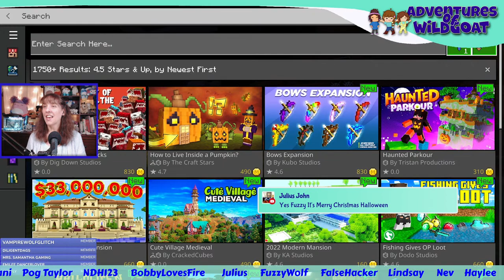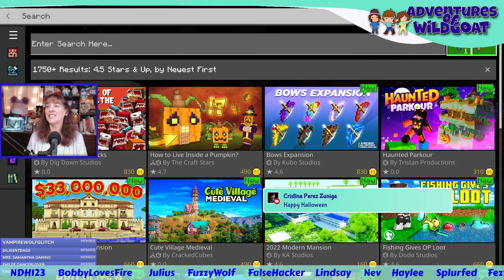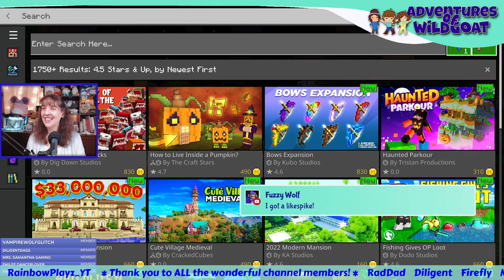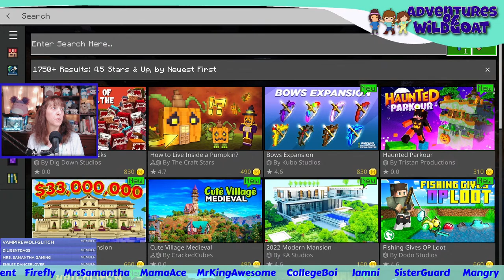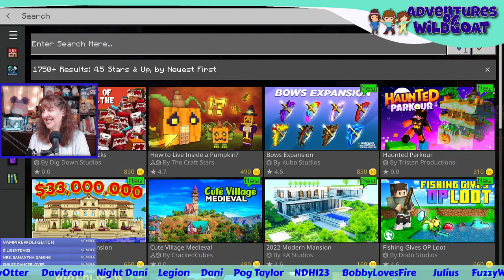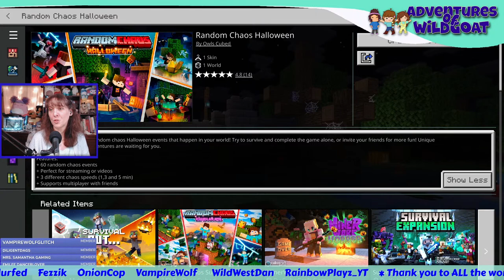Spooooky Minecraft Night!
Let's pick out a map! Let's play some spooky games! Let's see what is happening on the HIVE!

FNACraft:
    Java Minecraft Server
    IP: FNACraft.fun

!hi
!love
!help
!fna
!merch
!time
!uptime
!phone
!welcome
!goat - cost tincans
!tankee